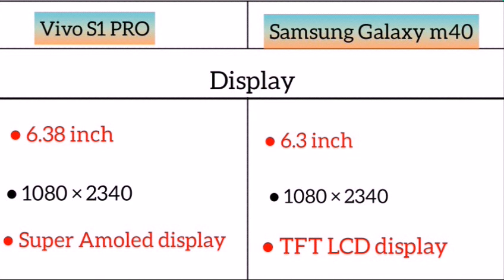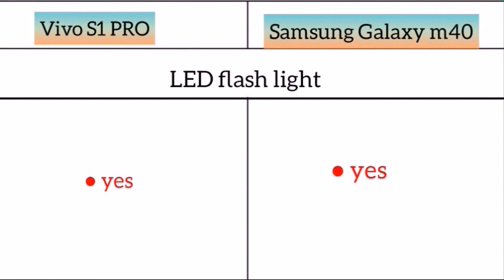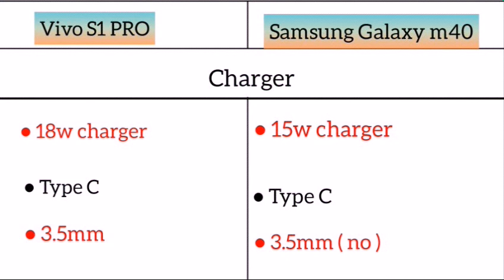Vivo S1 Pro Vs Samsung Galaxy m40 me comparison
Vivo S1 Pro ( 8GB/128GB )